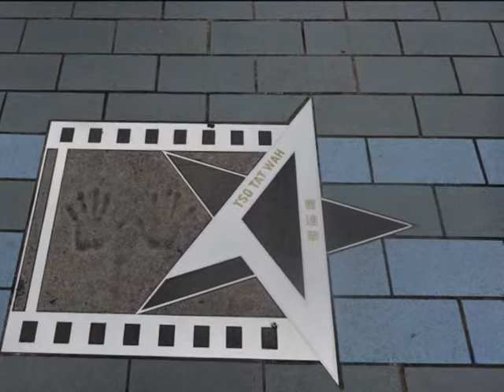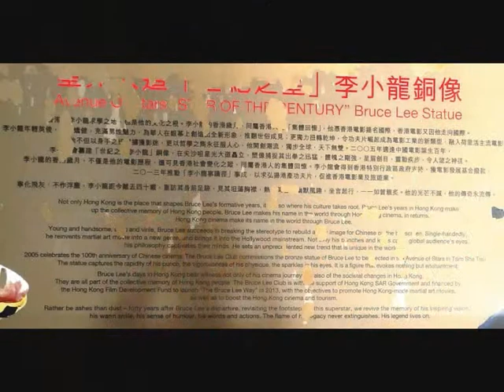Hong Kong, the avenue of the stars and the statue of Bruce Lee - roundtheworld 1 13.